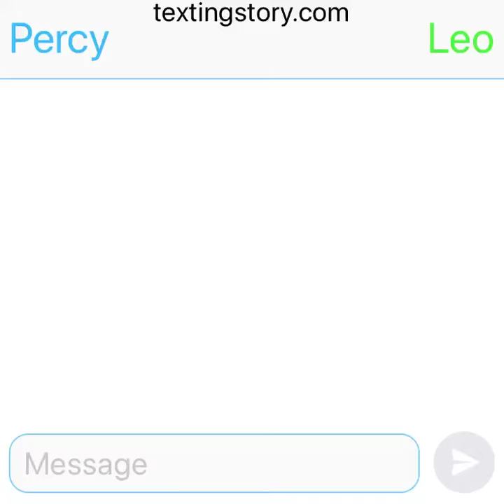What happens after Trials of Apollo [SPLOILER ALERT]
After Jason died.